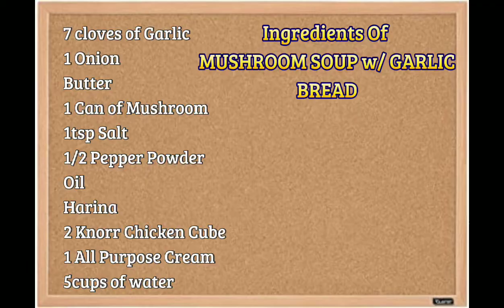NAPAKADALING GAWIN MUSHROOM SOUP w/ GARLIC BREAD RECIPE SUBUKAN NYO NA